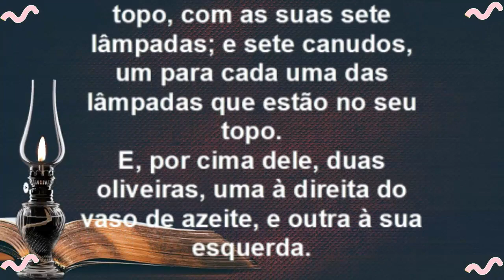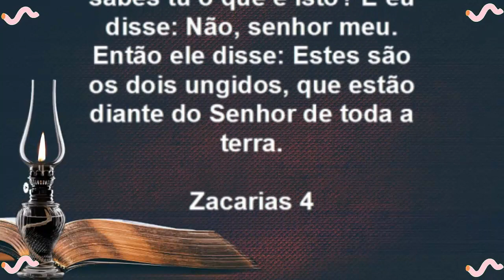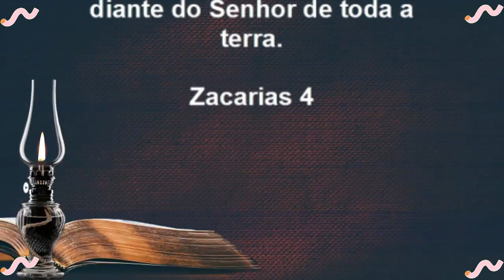Zacarias Capítulo 4 | A Quinta Visão : O cartiçal de Ouro e as Sete Lâmpadas - Bíblia Sagrada Online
Zacarias Capítulo 4 | A Quinta Visão : O cartiçal de Ouro e as Sete Lâmpadas - Bíblia Sagrada Online - Olá meu querido irmão e minha querida irmã, que a do Senhor Jesus Cristo venha sobre a sua vida e sobre a sua família hoje e Sempre.

Zacarias Capítulo 4 | A Quinta Visão : O cartiçal de Ouro e as Sete Lâmpadas - Bíblia Sagrada